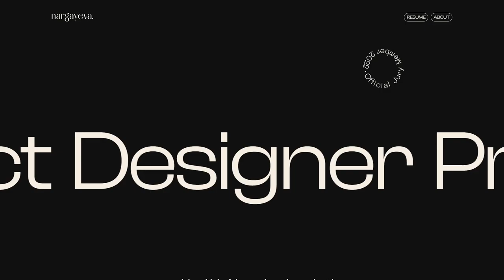Narmina Aghayeva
a Stunner web design work by Narmina Aghayeva from Azerbaijan was awarded the Orpetron Web Design Appreciation certification on Dec 7 - 2022. Congratulations🎊
Product designer based in Baku who is starting the day with the passion to make users’ digital experiences better.